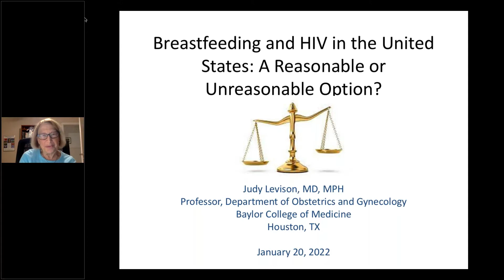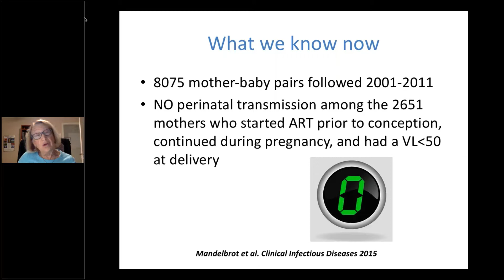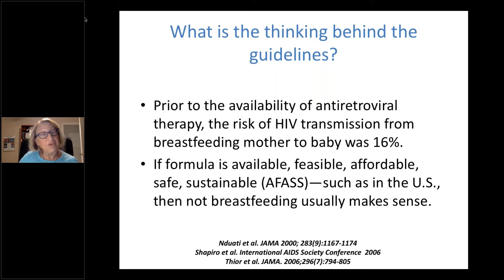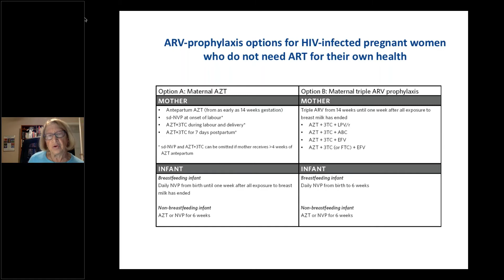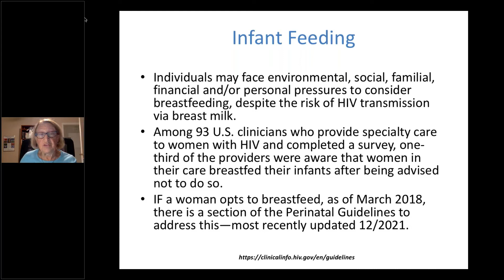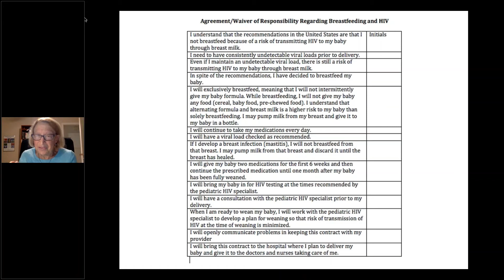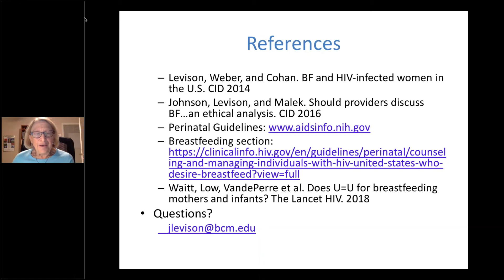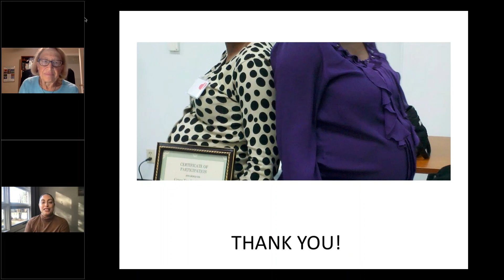Breastfeeding among Individuals Living with HIV: A Reasonable or Unreasonable Option?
Judy Levison, MD, MPH is a professor in the Department of Obstetrics and Gynecology at Baylor College of Medicine, Houston, Texas. She completed her MD degree from Tufts University in Boston, her residency in Ob/Gyn at the University of Washington, and her MPH from the University of Texas School of Public Health in 2010.